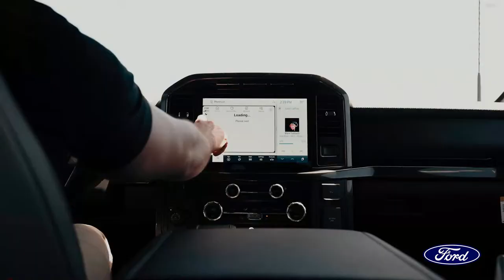What Camp Battles are REAL? AND WHAT MATTERS?